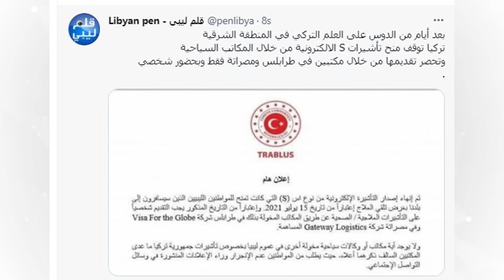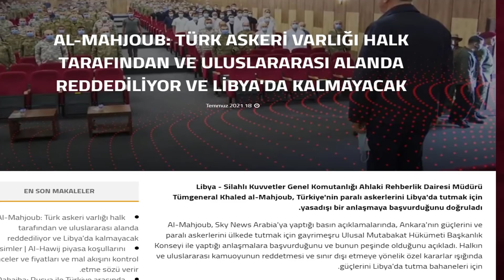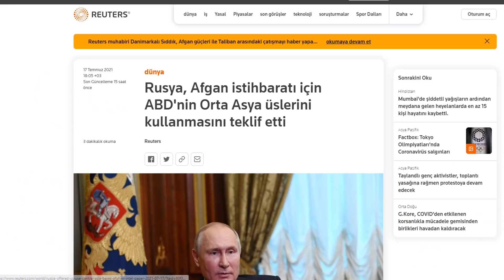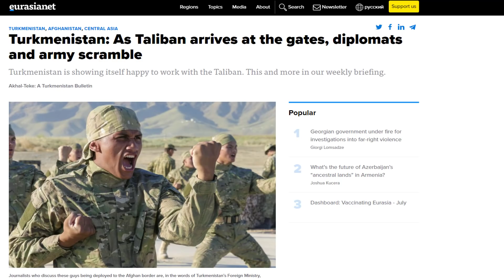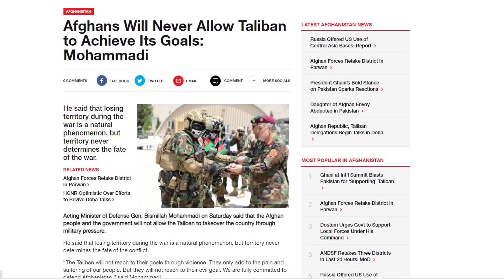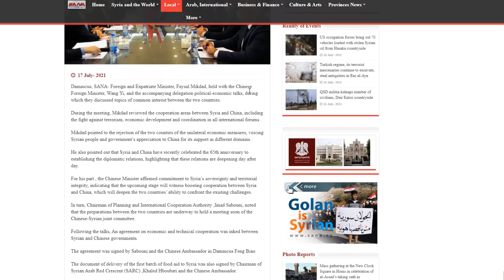TÜRKMENİSTAN 100LERCE SAVAŞ UÇAĞIYLA ALARMA GEÇTİ EN ÖZEL KUVVETLERİ AFGANİSTAN SINIRINA KAYDIRDI